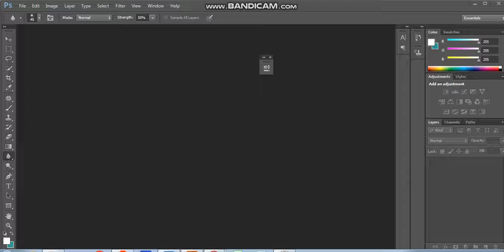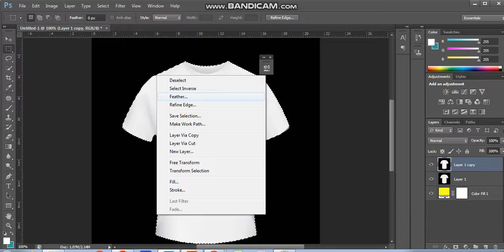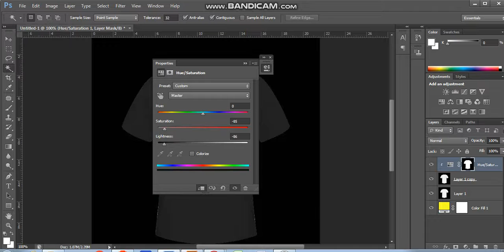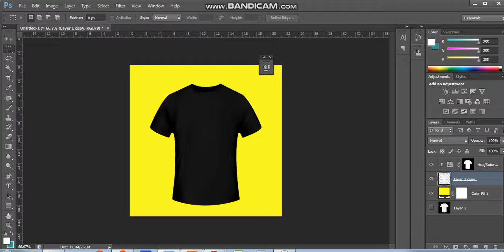Learning video on how to turn white into black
This is my learning channel what I have learnt try to make Learning video.